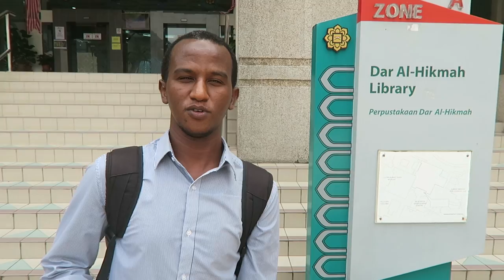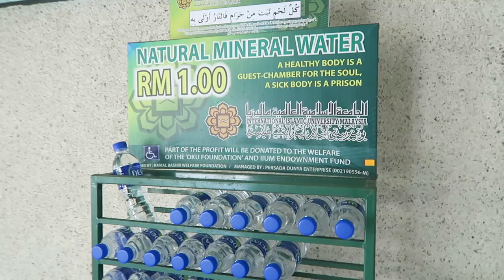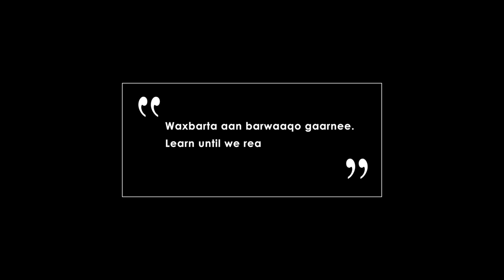Read || اقرا || Akhri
لا إِلَهَ إِلا أَنتَ سُبْحَانَكَ إِنِّي كُنتُ مِنَ الظَّالِمِينَ

Igala socda baraha bulshada kala duwan ee hoose

Waa ku mahadsantihiin daawashada kuji baddhanka cas!

لاتنس زر اللايك اذا اعجبك المقطع والتعليق بعد المشاهدة

Taageeradiina muujiya Like ta halagu yaaco lol

Equipment I used:

المعدات المستخدمة للتصوير والمونتاج

Qalabka aan istecmaalo duubista iyo farsamada

Follow Mohamed Haynoosh

SALAM ALIEKOM